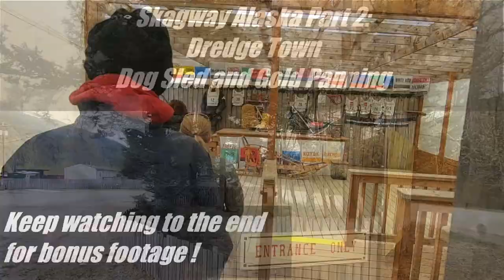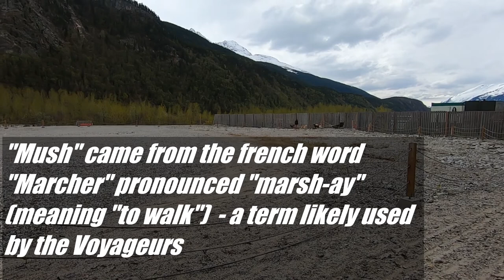Sled Dogs and Gold Panning - A Day in Skagway Part 2 - Alaska Cruise - Rambling with Phil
This is part 2 of our day in Skagway, Alaska.  After a fun train ride in the morning, we were off to Dredge Town where we would learn about dog sledding in the Iditarod and panning for gold.  There were some cute puppies too!

This was a great second part to our day in Skagway and we really enjoyed it.

Check back to the channel to see more videos of our Alaska cruise!